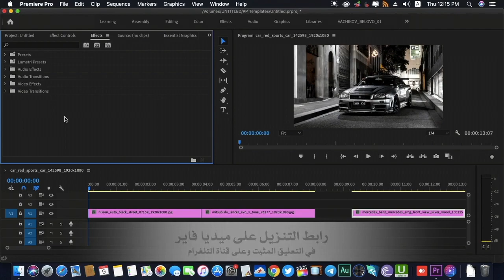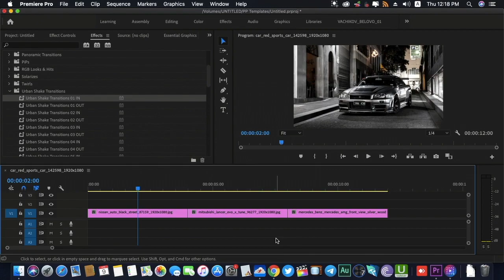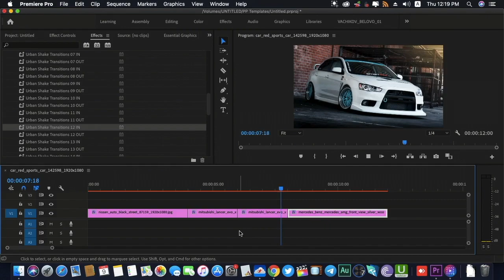24 انتقال اهتزاز الكاميرا لبرنامج ادوبي بريمير برو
في هذا الفيديو ستجد 24 انتقال اهتزاز الكاميرا لبرنامج ادوبي بريمير برو
الانتقالات في التعليق المثبت وهي تعمل على اصدار CC 2018 فأعلى